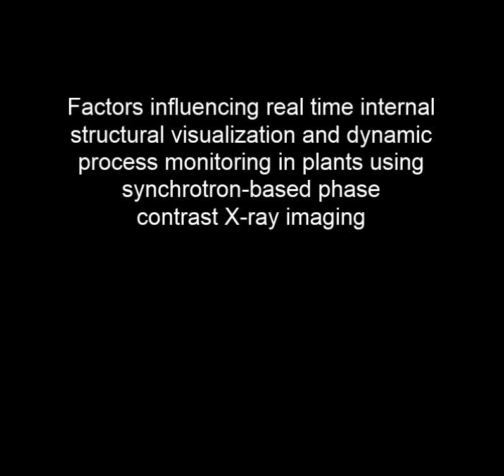Factors influencing real time internal structural visualization and dynamic process monitoring...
Factors influencing real time internal structural visualization and dynamic process monitoring in plants using synchrotron-based phase contrast X-ray imaging. Chithra Karunakaran et al (2015), Scientific Reports

Minimally invasive investigation of plant parts (root, stem, leaves, and flower) has good potential to elucidate the dynamics of plant growth, morphology, physiology, and root-rhizosphere interactions. Laboratory based absorption X-ray imaging and computed tomography (CT) systems are extensively used for in situ feasibility studies of plants grown in natural and artificial soil. These techniques have challenges such as low contrast between soil pore space and roots, long X-ray imaging time, and low spatial resolution. In this study, the use of synchrotron (SR) based phase contrast X-ray imaging (PCI) has been demonstrated as a minimally invasive technique for imaging plants. Above ground plant parts and roots of 10 day old canola and wheat seedlings grown in sandy clay loam soil were successfully scanned and reconstructed. Results confirmed that SR-PCI can deliver good quality images to study dynamic and real time processes such as cavitation and water-refilling in plants. The advantages of SR-PCI, effect of X-ray energy, and effective pixel size to study plant samples have been demonstrated. The use of contrast agents to monitor physiological processes in plants was also investigated and discussed.